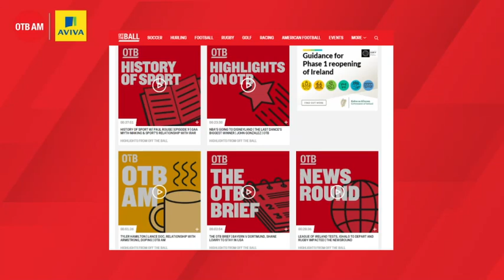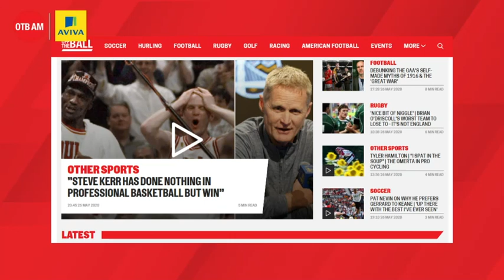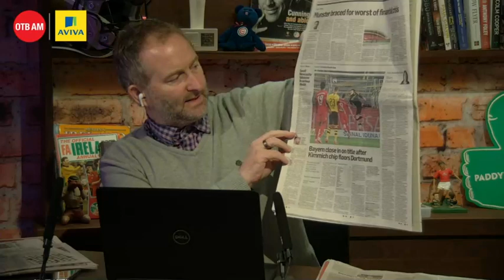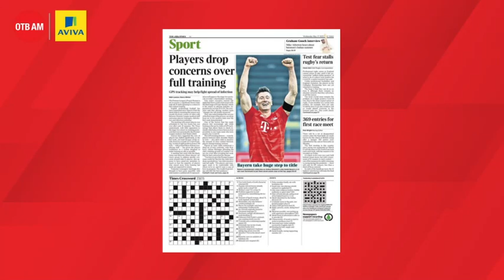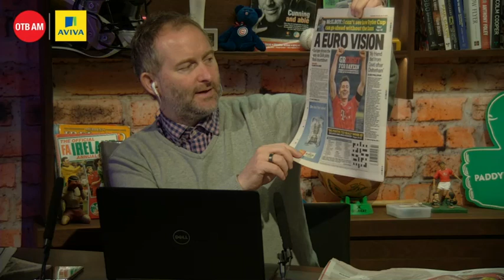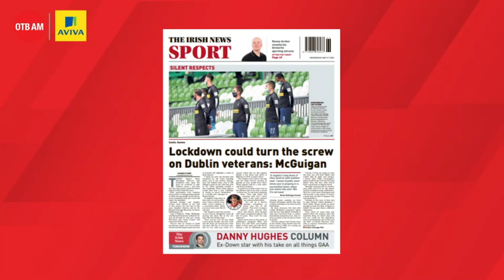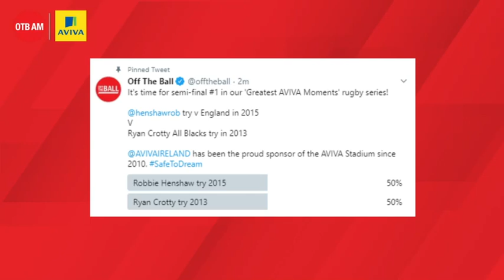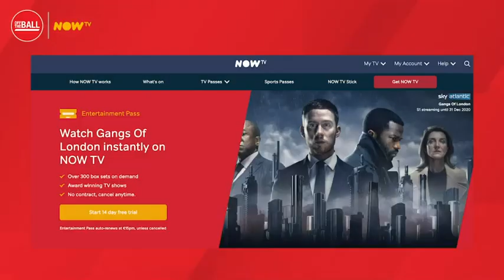OTB AM | Stockdale interview, Gavin James' Culture Hall of Fame, Ciaran Sheehan, Bayern dominate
OTB AM is back with a busy-busy show.

Ger Gilroy and Eoin Sheahan will look back at Bayern's big win and break down the back pages.

Jacob Stockdale is the latest guest on our series reliving the best moments during the first decade of action at the Aviva Stadium - we'll discuss Ireland's 2018 win over the All Blacks and much more.

Cork All-Ireland winner Ciaran Sheehan will also join the show.

Gavin James is the latest star to add to the OTB Now TV Culture Hall of Fame - he's picked Back To The Future.

OTB AM is live in association with Aviva Ireland